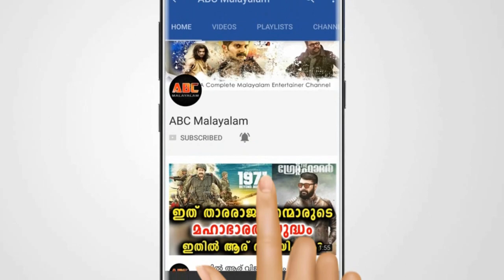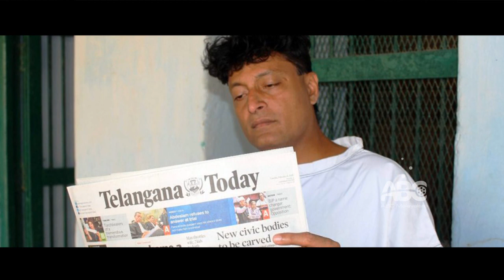ബോബി ചെമ്മണ്ണൂർ തെലുങ്കാനയിൽ ജയിലിൽ | Boby Chemmannur